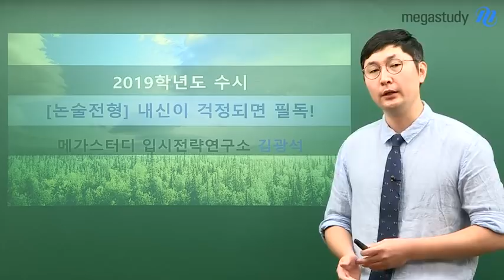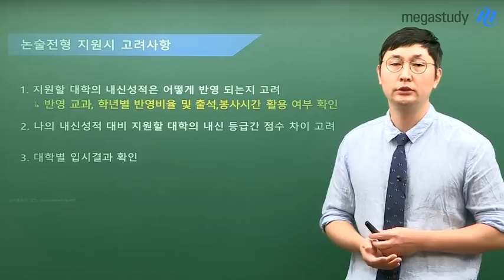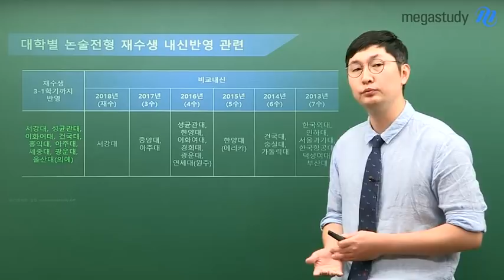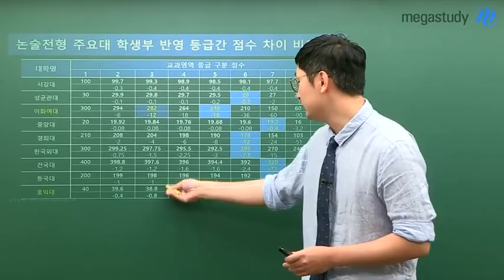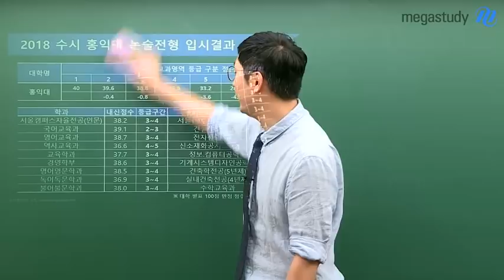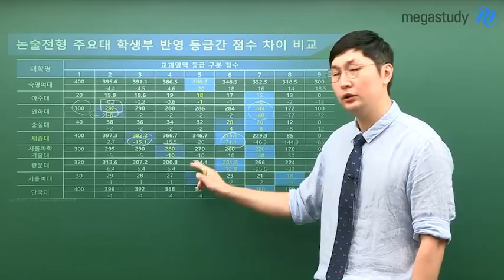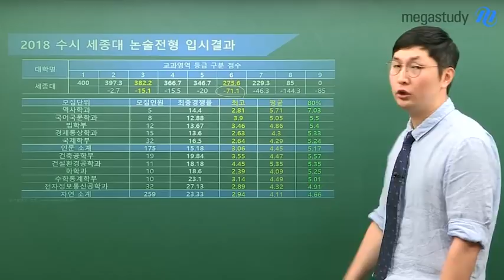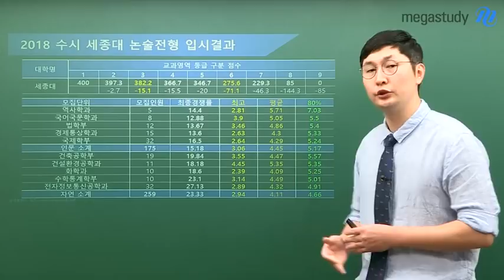[메가스터디] 논술 전형 - 내신이 걱정되면 필독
- 논술에서 내신의 영향력을 제시.
메가스터디 대입컨설팅센터 김광석 대표수석연구원